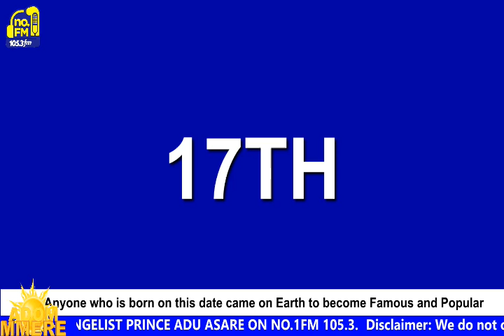Born on this date came on Earth to become Famous and Popular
Anyone who is born on this date came on Earth to become Famous and Popular